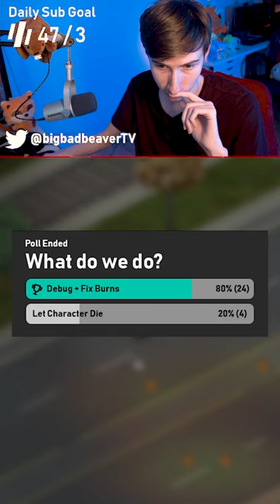My biggest skill issue to date... (Project Zomboid)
In a recent Project Zomboid stream, I lost my survivor to a slightly overcooked grenade and debug mode trickery... It was my biggest skill issue to date.